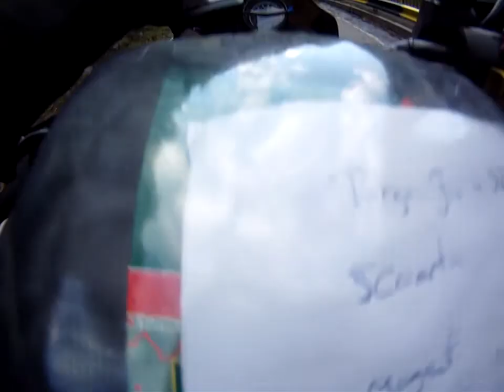BestBikingRoads.com : Transfagarasan Pass Romania South to North Saturday Evening in July (Part 1/5)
Riding a BMW R1100 GS on the famous Transfaragasan Pass in Romania on a Saturday Evening in July. Note, this clip starts in the South where the road is in far worse condition than in the North Section of the Pass.